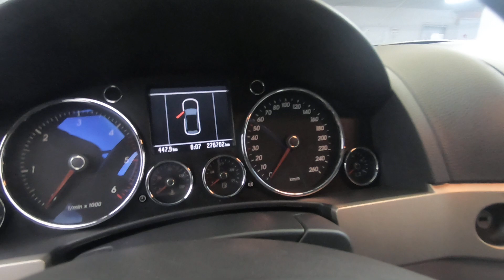Volkswagen Touareg I 2005